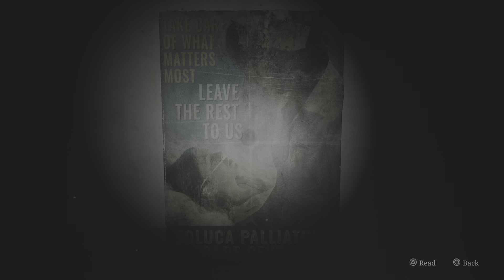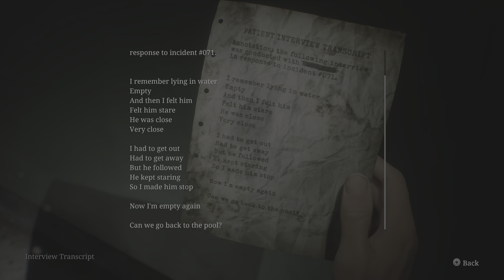SILENT HILL 2_20241012110423